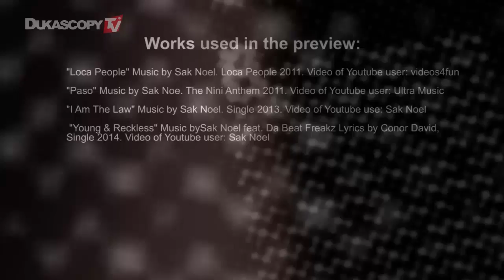Sak Noel Talks New Collaborations For 2017 Sean Paul And More. Impromptu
Sak Noel is Spanish DJ from the Party city of Barcelona. His best-known works include Locca People, Trumpets, Paso, Pinga, I Am The Law and Young & Reckless. He has worked with Sean Paul Jenifer Lopez and Red Foo. He is currently touring global and looking to release new tracks with unannounced artists.